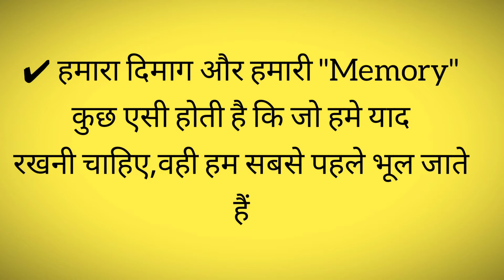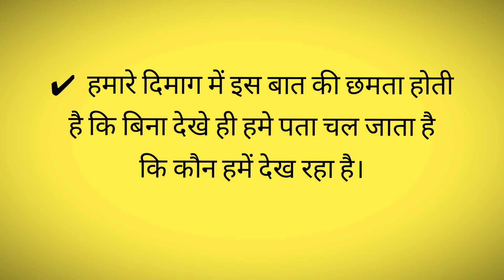हमारे दिमाग से जुड़े कुछ Amazing Truth || Fact || Amazing psychological truth about brain || FACTIFY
welcome to factify world

Its a new education everyday

Here I am for telling you some random knowledgeable fact
So enjoy our vedio